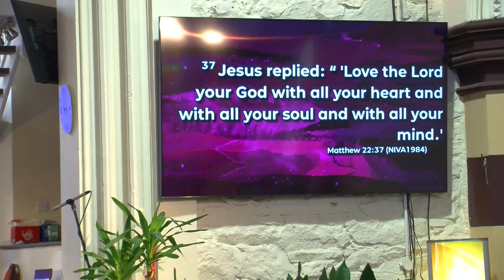20231105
Farnworth Christian Fellowship